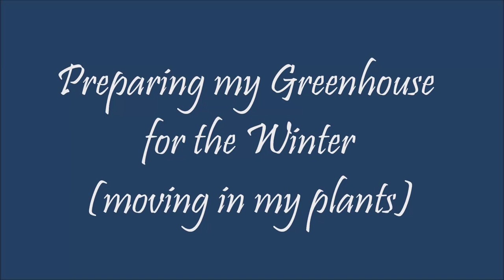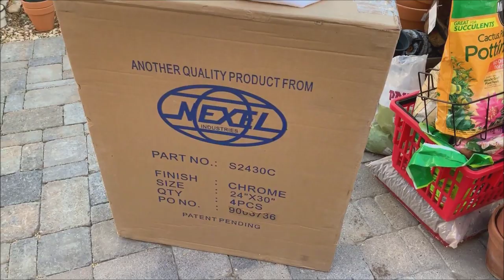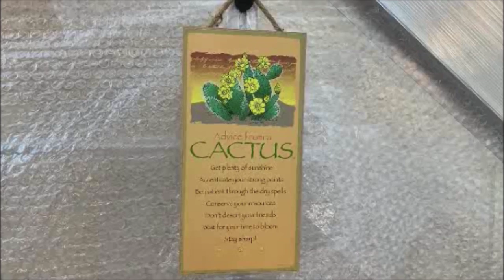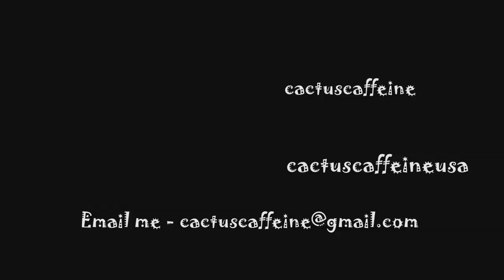Moving my Succulents In My Greenhouse | Winter Preparations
While it is still fall, the temperatures are dropping fast. It is time for my cactus and other succulent plants to move inside my greenhouse for their winter dormancy.  This video shows how I prepare my greenhouse and move as much of my plants as I can inside it. The entire process took me a week to complete, working a few hours everyday.

Credits Music:
Tambourin (Francois-Joseph Gossec)
Flute: Lawrence Angel
Piano: Gladys Torrado